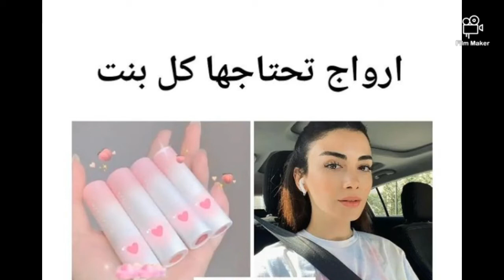الوان روچ ودرجات وأنواع ارواج تحتاجها كل بنت لعام 2023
كيفية/طريقة عمل الميكب، كيفيه عمل الميكب طريقة وضع# المكياج
أروع الوان احمر الشفاه موضه شتاءوصيف 2021
احمر الشفاه السحري
ملابس الخريف للبنات
ملابس الصيف للبنات
ملابس تركيه للمحجبات ميبلين نيويورك،

ArabChefs#Ghi T9al(Et2al)BlackAdamMovie#
الشعب_ الصينى_ مالوش _حل# #fyyyyyyyyyyyyp # #
أغانى _نوستالجيا بعد_ سنوات#pinkmonth#AnimalsOfTikTok#محادثه_أفتراضيه#أجمل_صدفه#كيف_بتحب_قهوتك#كلنا_معاك#
أنا_مش_زى_امبارح#inktober#whe
fyyyyyyyyyyyyp#